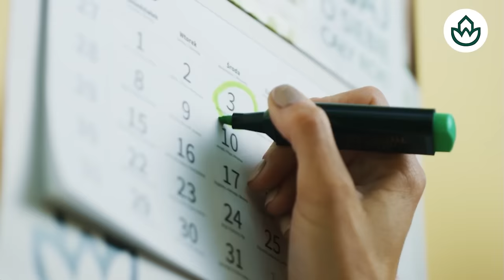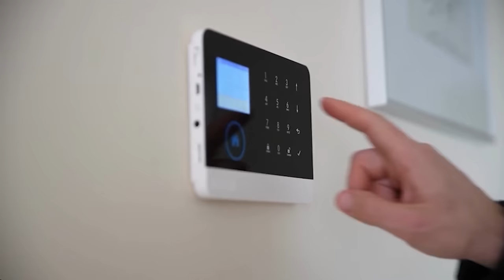🔴El plan de Begoña Gómez contra el juez le estalla en la cara: el gravísimo error de su abogado🔴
En este video, hablaremos sobre el grave error del abogado de Begoña Gómez y cómo su plan contra el juez le ha explotado en la cara. ¡No te lo pierdas en DistritoTV!distritotv